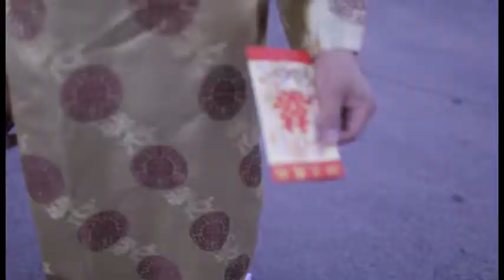My-Hanh & Ra's Wedding July 2012 Day 1 (1 of 4) HD